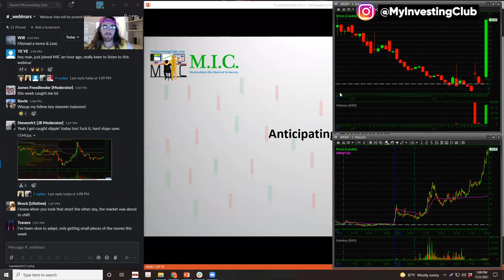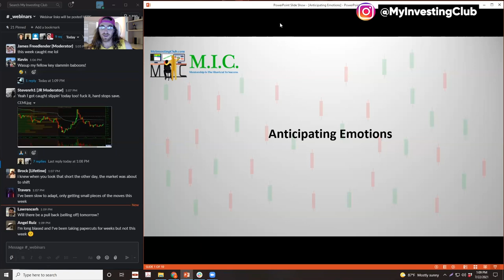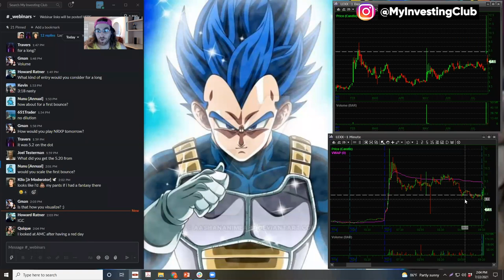How To CONTROL YOUR EMOTIONS In Day Trading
This video is just a 8 minute snippet of a full course on how you can better control your emotions when day trading to lower your risk and make more safely! Don't let your emotions get the better of you!

Join M.I.C. for the full course and tons more like it!